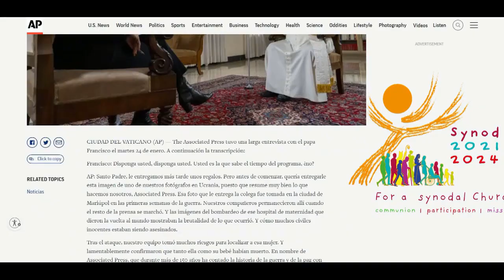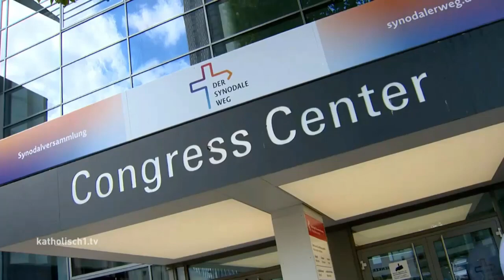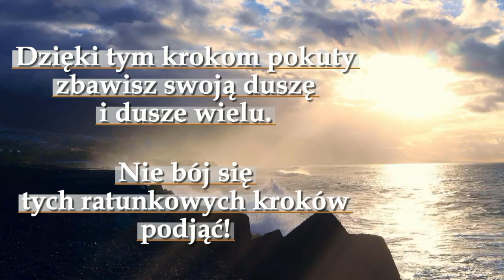To musi dziś zrobić każdy apostoł Chrystusa‼️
Proszę, wyślij ten film kapłanowi. Niech ratuje siebie i owieczki, za które zda sprawę. Nasza mowa ma być "tak tak, nie nie"! Trzeba być posłusznym bardziej Bogu niż ludziom. Ślepe posłuszeństwo jest gwałtem na cnocie roztropności i prowadzi do zdrady Chrystusa, do bałwochwalstwa i do potępienia na wieczność!